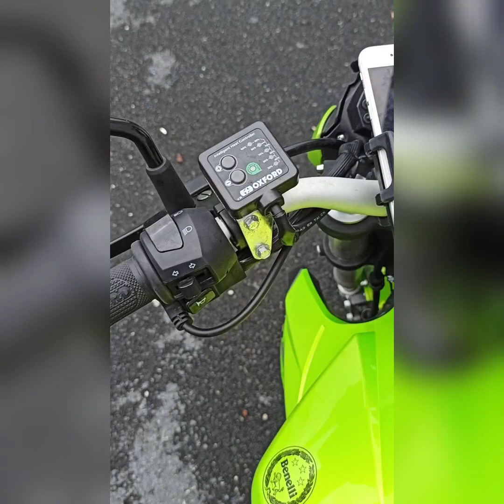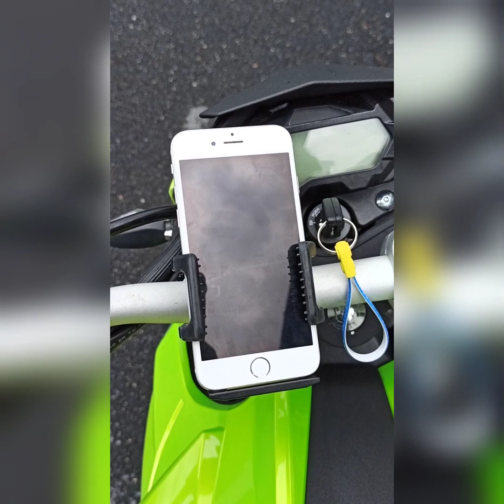Benelli BN 125 modifications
Modifications on my benelli BN 125